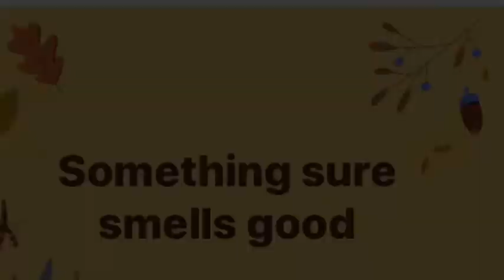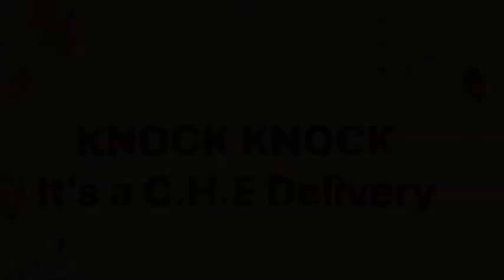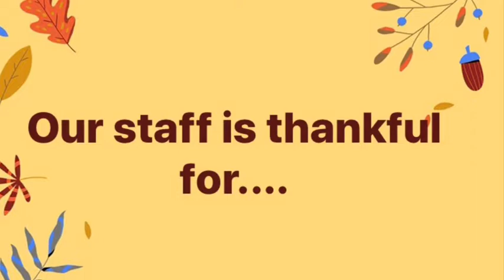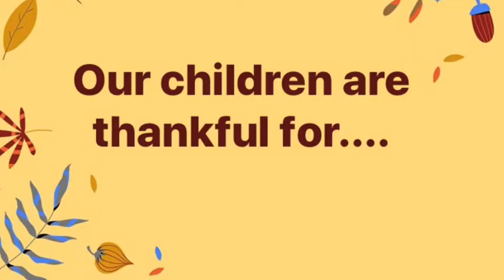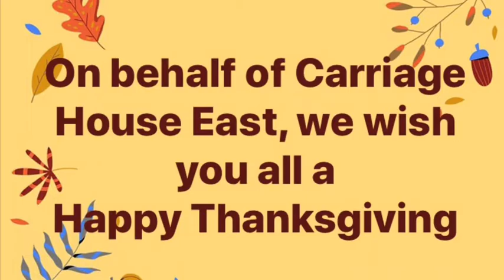Carriage House East 2nd Annual Thanksgiving Dinner